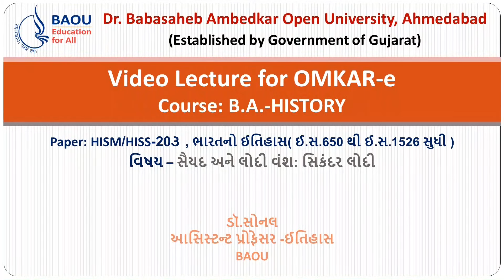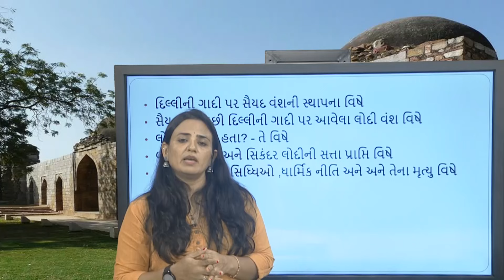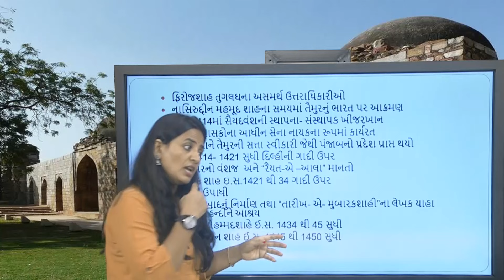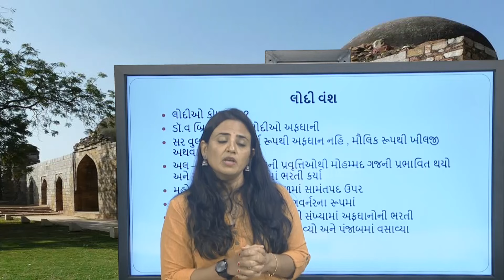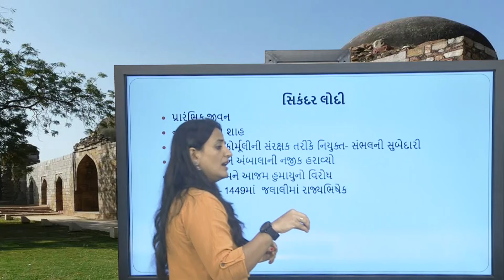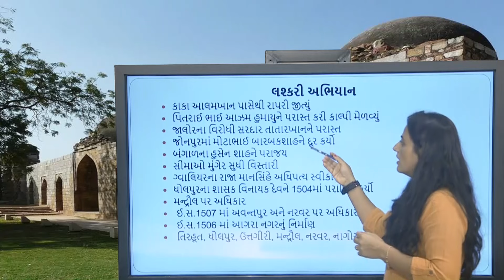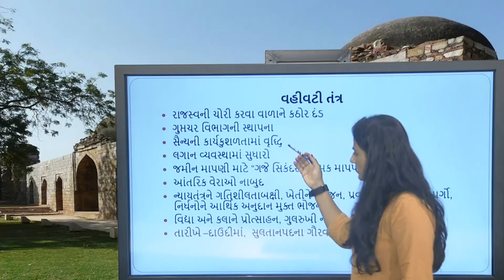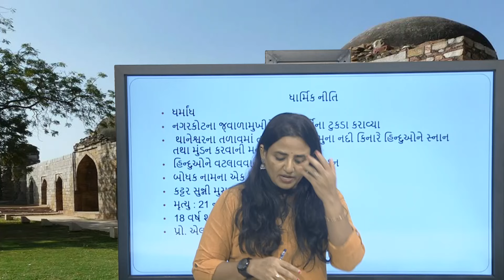B.A.-HISTORY HISM/HISS-203 Block-02 Unit-09 સૈયદ અને લોદી વંશ: સિકંદર લોદી